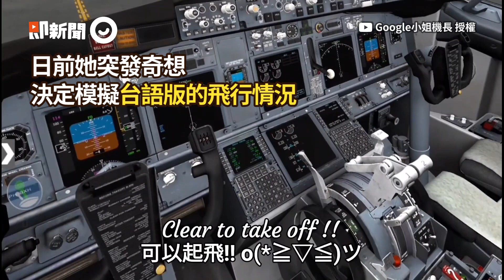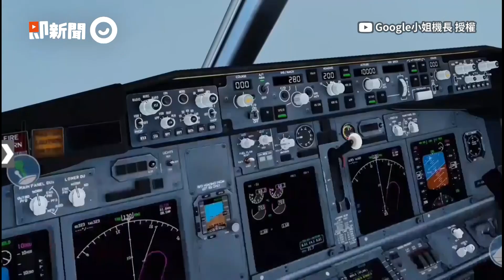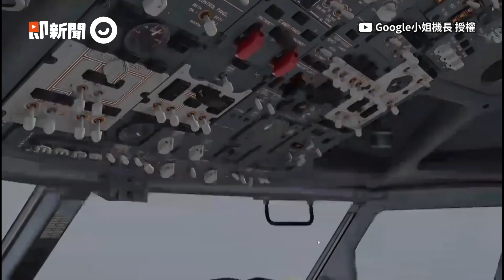模擬機長破台語廣播→ 即將到「墓地」有緣天上見🤣｜搞笑｜航空｜飛機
☑影片授權：@capgoogle